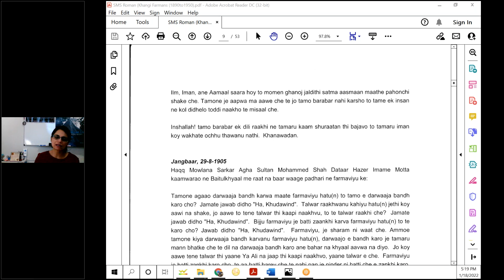70 G20 MSMS BK Farman Aug 29th 1905 exp by Niamat Sahibah 011822